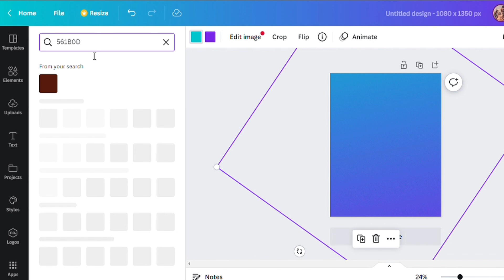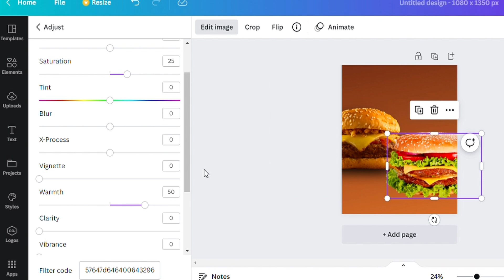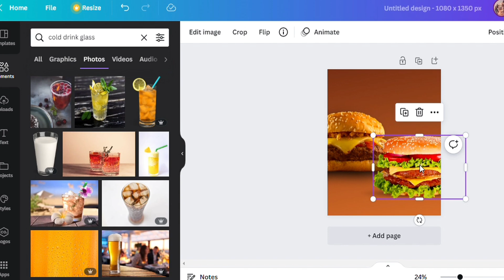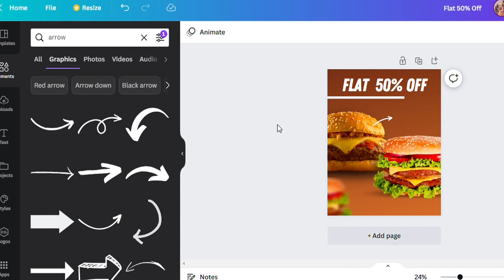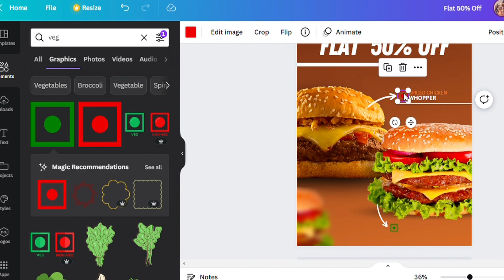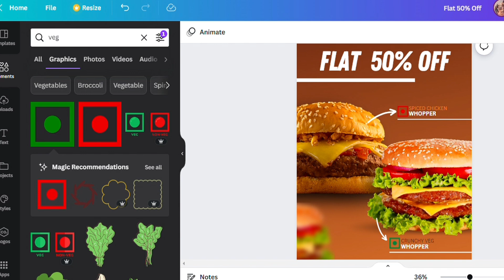How To Design Fast Food Poster | How To Design Burger Poster In Canva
In this video, I'm gonna show you how you can Design a Fast Food Poster | Burger Poster In Canva

canva poster maker,
canva poster making,
fast food poster design,
burger poster design,
canva poster design,
canva online poster making,
canva poster ideas,
canva design poster,
canva online poster maker,
creative burger poster design,
poster design in canva,
canva edit poster,
poster design canva,
canva create poster,
canva free poster,
poster making canva,
canva for poster making,
canva academic poster,
canva free poster maker,
online poster maker canva,
canva event poster,
burger poster ideas,
canva poster free,
canva free poster design,
infographic poster canva,
canva infographic poster,
poster using canva,
design poster canva,
fast food poster ideas,
canva poster design ideas,
canva online poster design,
canva poster examples,
canva poster making app,
canva postermywall,
canva free online poster maker,
create poster canva,
canva create a poster,
edit poster canva,
canva poster maker online,
free poster maker canva
poster making in canva
canva poster making online
canva app for poster making
canva poster editor
canva graphic design & video poster logo maker
poster making website canva
fast food poster templates
canva app poster making
poster making app canva
hiring poster canva
canva poster app
fast food restaurant poster
canva poster design online
poster design website canva
poster maker online canva
create a poster canva
campaign poster canva
poster making on canva
event poster canva
poster ideas canva
poster making using canva
create poster using canva
online poster canva
canva gig poster
create poster online canva
free online poster maker canva
canva design ideas poster
create a poster on canva
online poster design canva
create poster in canva
create a poster in canva
poster making online canva
making a poster on canva
poster design on canva
canva poster editing
design poster online canva
canva for poster design
online poster making canva
edit canva poster